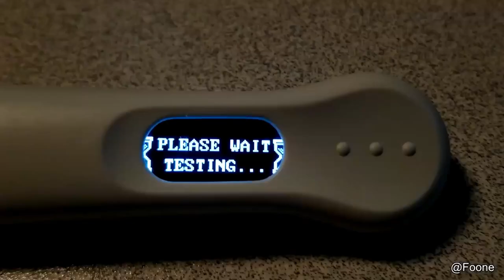This Animal Is On Your Face Right Now | DAILY PUNCH 4 YOU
THIS IS YOUR DAILY PUNCH FOR TODAY